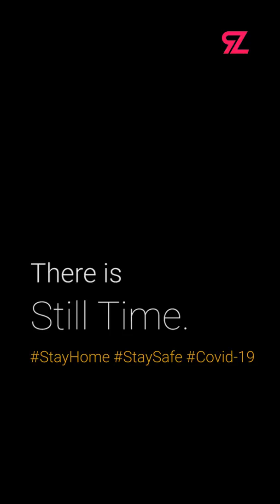There is Still Time | Corona Virus Outbreak CoronaVirus Covid19 | Cinematic Video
There is Still Time | Act Now
Watch the video and understand for yourself where we went wrong in all of this...
But there is Still Time...Act Now!
I compiled & Edited this video using different sources. None of the footage is mine.
Song Credits -
Hans Zimmer - Time (ft. Satellite Empire) from the Movie 'Inception'
Video Credits -
Hans Zimmer - Time (ft. Satellite Empire)
BBC
Various News Channels